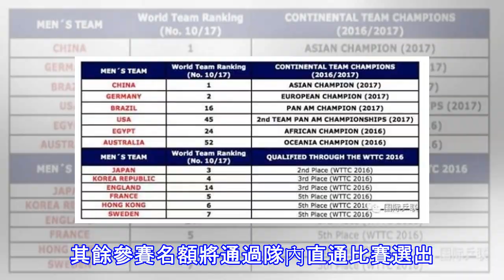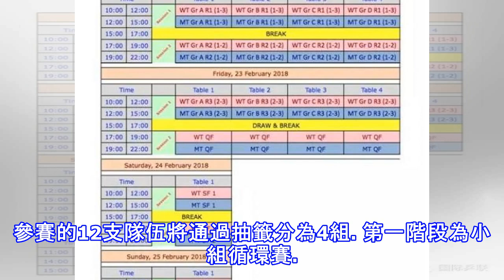2018團體世界盃群星璀璨 馬龍丁寧領銜出戰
2018團體世界盃群星璀璨 馬龍丁寧領銜出戰
馬龍　　2018年2月22日-25日，乒乓球團體世界盃將在倫敦舉行。男女各12支代表隊將齊聚倫敦，在中國農曆春節期間為球迷奉獻精彩的“新春四天樂”。